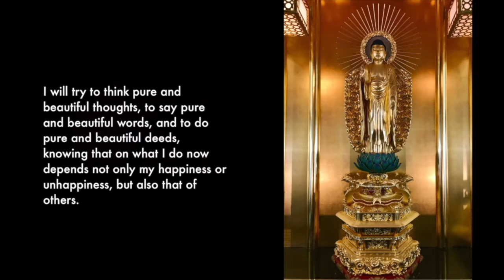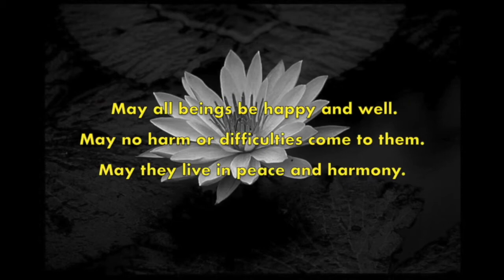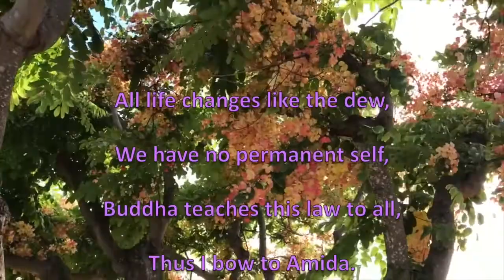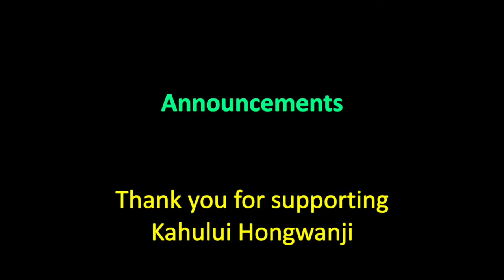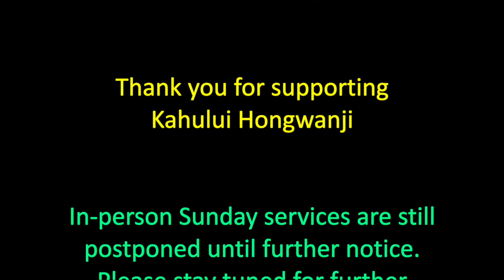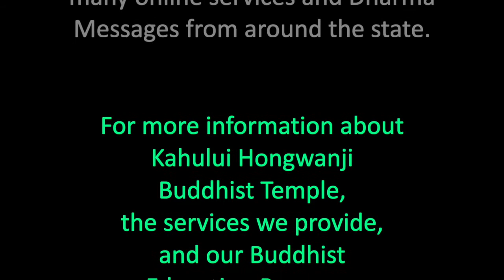Kahului Hongwanji Service (October 10, 2021)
Kahului Hongwanji Online Service for Sunday, October 10, 2021.

Jump to:
00:02 - Kansho (Temple Bell)
02:22 - Opening Words
04:05 - Vandana & Tisarana
06:36 - Sutra Chanting: Gassho to Amida
11:44 - Golden Chain of Love
12:41 - Dharma Message “The Buddha’s Wisdom”
29:47 - Metta “Loving Kindness Meditation”
31:11 - Nembutsu
33:24 - Closing Words
35:47 - Announcements

Thank you all for your support of our online services!

If you would like to have a pdf copy of our Honpa Hongwanji Mission of Hawaii Service Book, visit the Honpa website at:

NOTE: You may use this book online or download for use on your computer, tablet, or smartphone. There is also a version that is designed for printing, which you may also download.

Kahului Hongwanji offers online Buddhist education:

1) Ko Group: a gathering for reflection and discussion on Buddhist teachings.

2) The Unhindered Path: This class, rooted in the teachings of Shakyamuni Buddha and Shinran Shonin, is a discussion on self-awareness and finding our way on the Buddhist Path, with a focus on the challenging conditions in today's society and the ways Buddhism can guide us through the maze of modern life.   For more information about classes or about Kahului Hongwanji, or if you have any questions, please go to our

For more information about Kahului Hongwanji Buddhist Temple, the services we provide, and our Buddhist Education Program, please check our